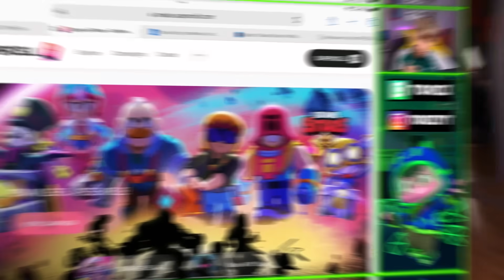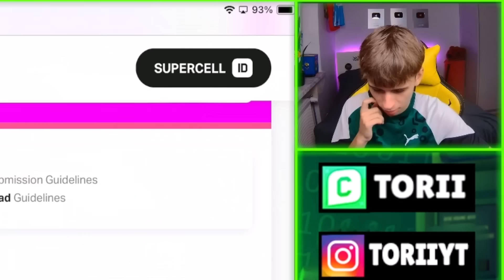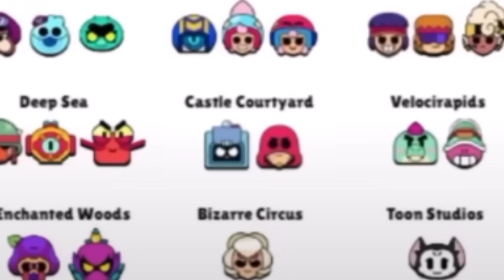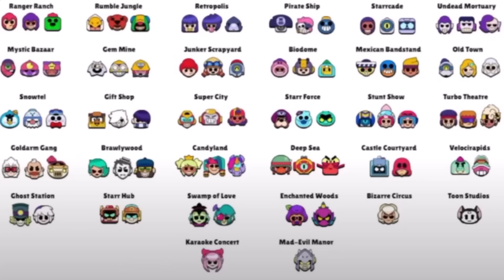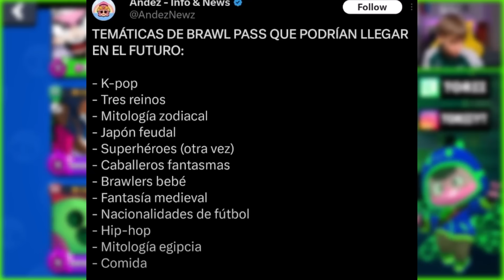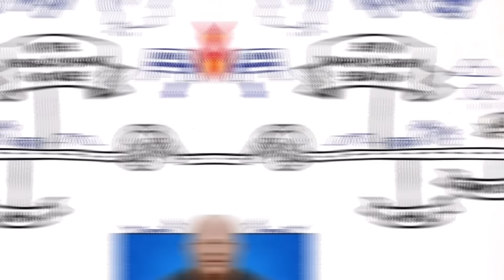2 NOWYCH ZADYMIARZY i WIELE WIĘCEJ...🤩 WSZYSTKO CO JUŻ WIEMY o NOWYM BRAWL TALKU✅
👇Tutaj najbardzije opłaca się kupować gemy do Brawl Stars👇
✔️Źródło odcinka:
Torii BrawlStars Polska torii , brawl stars , torri , Polska , pl ,bs , nowe , za darmo , free , skin , skiny , star drop , nagroda , prezent , zadymiarz , legenda